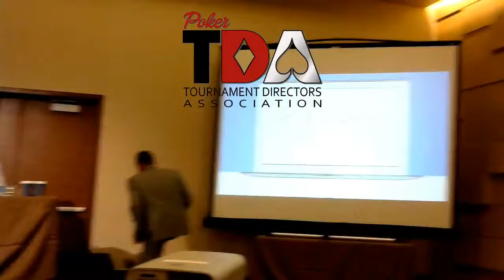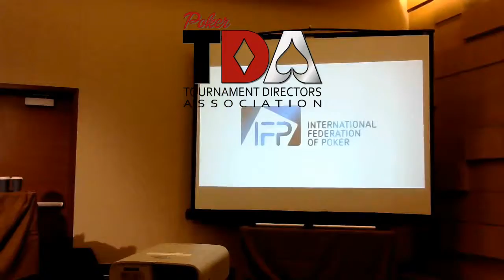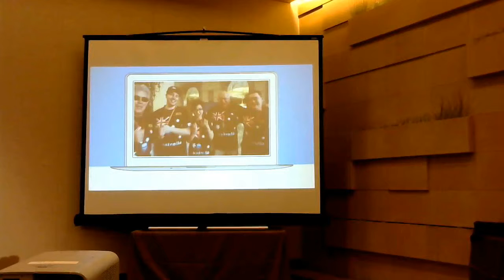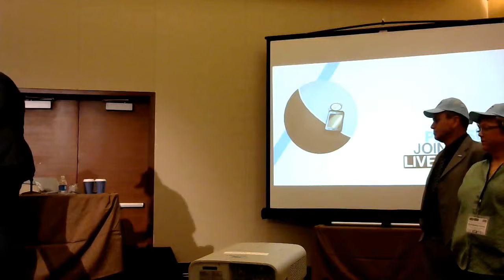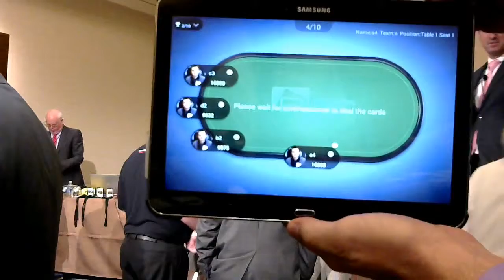TDA Summit 2015 - International Federation of Poker